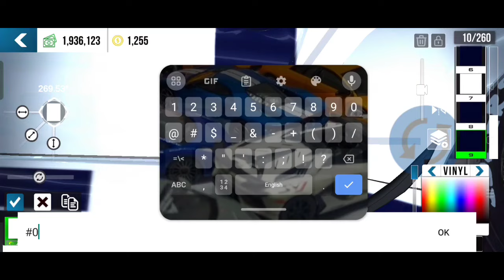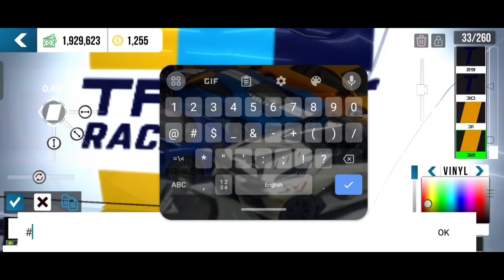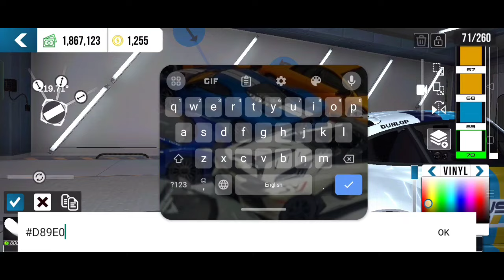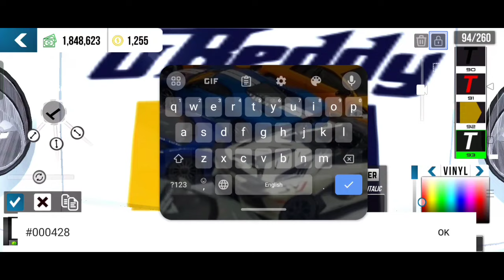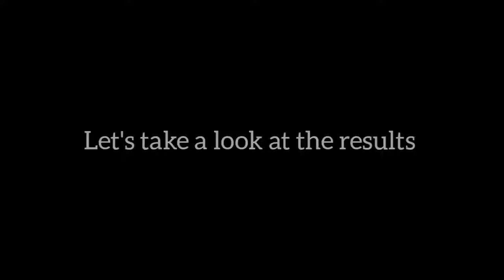Car Parking Multiplayer | Porsche 911 993 RWB GReddy #93 Livery Tutorial